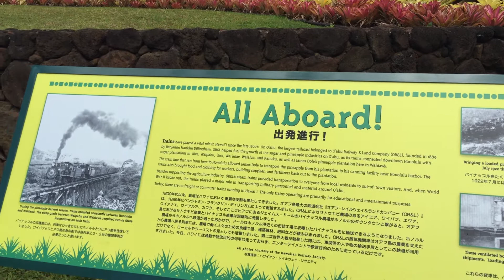Dole Pineapple Plantation, Honolulu March 21, 2015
Oyen reminisces her choo choo train ride with Lolo Cardo when she was 7.